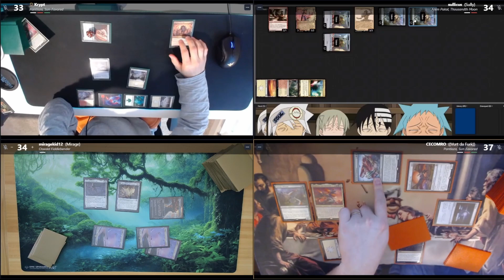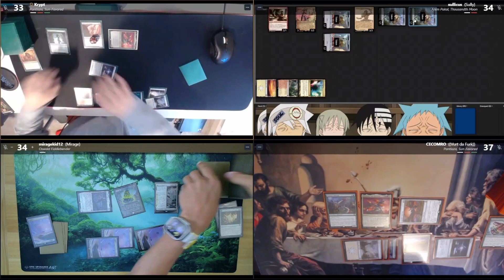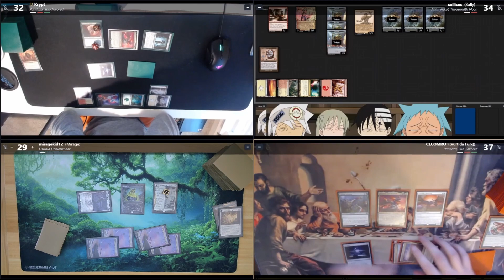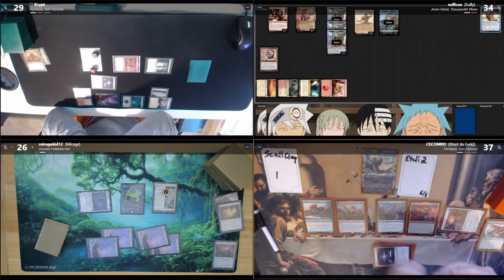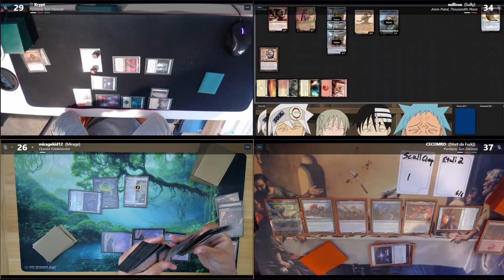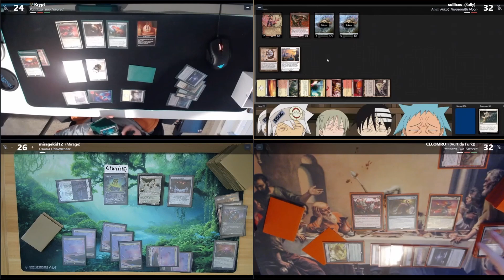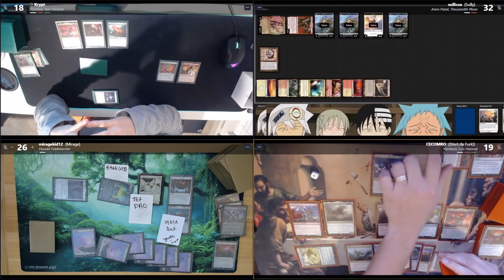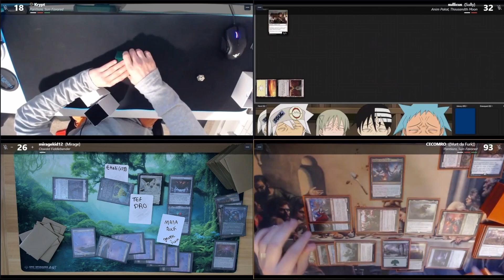Pantlaza vs Anim Pakal vs Pantlaza vs Oswald (EDH Gameplay)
Occasionally will make primer of my decks!
(Magar of the Magic Strings)
(Loran of the third Path)